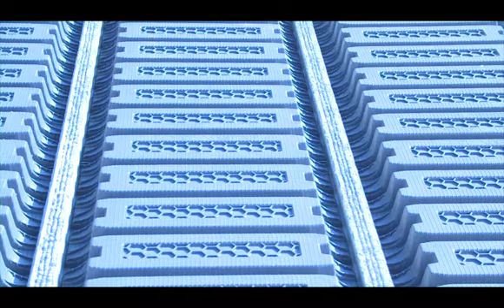[Innovation] Entrevous légers EMX KP1 : la solution pour des chantiers plus rapides et efficaces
L'efficacité et la rapidité redéfinies : la nouvelle génération d'entrevous légers EMX transforme la mise en œuvre sur les chantiers, pour les planchers d'étage. 🚧🔧

Lorsqu'il s'agit de construction, la vitesse et la simplicité sont essentielles. Les entrevous légers EMX se distinguent par leur légèreté et leur facilité d'utilisation, offrant une mise en œuvre rapide et efficace. Les professionnels sur le terrain témoignent de l'efficacité de ce produit : en seulement deux heures, ils peuvent poser 80 mètres carrés de plancher, un exploit qui serait difficile à réaliser avec des hourdis en béton. 🏗️⏱️

La robustesse des entrevous légers EMX est également un atout majeur. Ils s'enclenchent facilement et restent fermement en place, garantissant une installation solide et durable. De plus, la flexibilité de l'entrevous du Modulo EMX IGNI offre une adaptabilité précieuse, permettant un ajustement parfait du plancher. 🛠️🔄

Les retours positifs ne s'arrêtent pas là. Le système LX12 est également salué pour sa performance et sa facilité d'utilisation. Les professionnels le recommandent vivement, soulignant son potentiel à transformer les méthodes de construction traditionnelles. 🌟🔍

➤ Qui sommes-nous ?
Les équipes KP1 sont engagées chaque jour à construire un cadre de vie durable et performant.
Spécialiste français de la préfabrication pour tous les types de bâtiments, KP1 est le référent dans les solutions de planchers et structures avec la fabrication de poutrelles, entrevous, rupteurs de ponts thermiques, prédalles, poutres, dalles alvéolées et prémurs. Avec 1700 collaborateurs sur 40 sites en France, dont 18 usines, KP1 est un acteur majeur de l’économie locale, depuis plus de 60 ans.